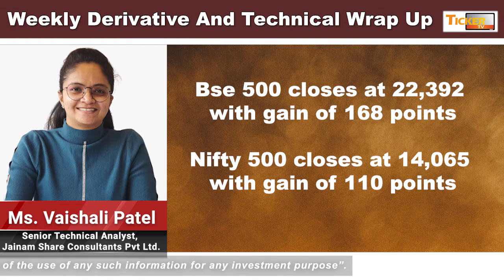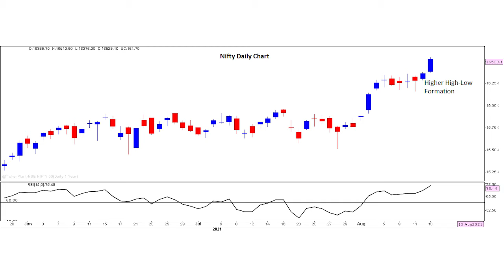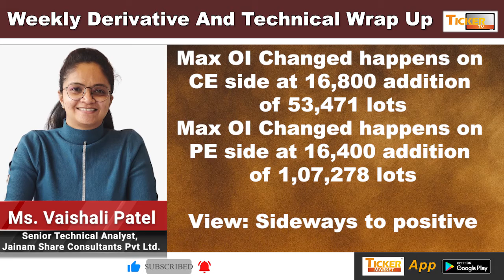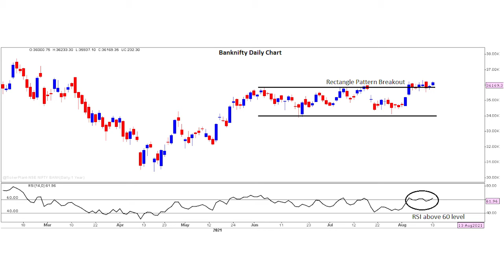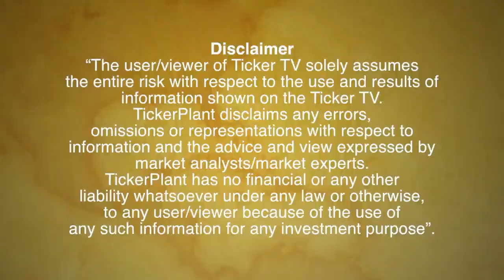સાપ્તાહિક સારાંશ, Weekly Derivative And Technical Wrap Up By Ms. Vaishali Patel : Ticker TV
સાપ્તાહિક સારાંશ, Weekly Derivative And Technical Wrap Up By Ms. Vaishali Patel, Senior Technical Analyst, Jainam Share Consultants Private Limited